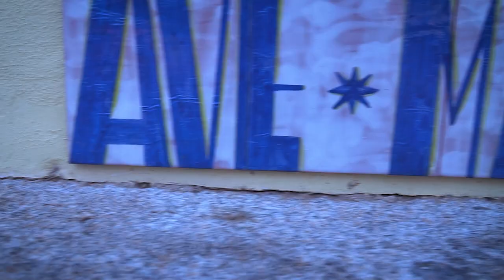"Aves" - Spot x AVES T-SHIRTS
Directed by: Antoni Cònzu
Editing and D.O.P.: Antoni Cònzu
Make Up: Alessandra Piras
Music produced by: Sakatena
Model: Annamaria Congiu